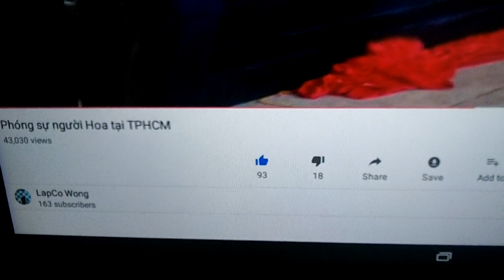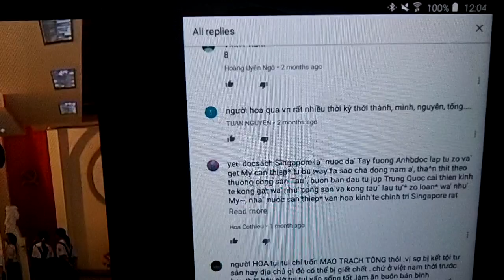All people live in Vietnam are Vietnamese, so all people in America are Americans, so China, etc...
The world needs diversity, world not need divisionness, destitute, destruction, devastation nor dead among US, real big Americans. We're all one people, one and only one, American and human race, real big Americans.